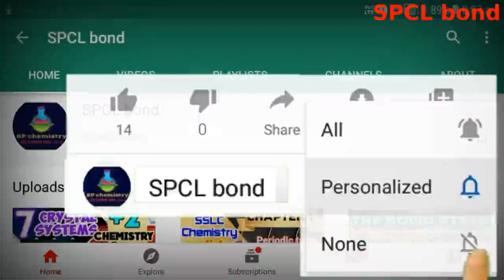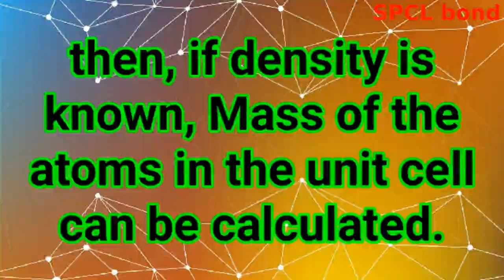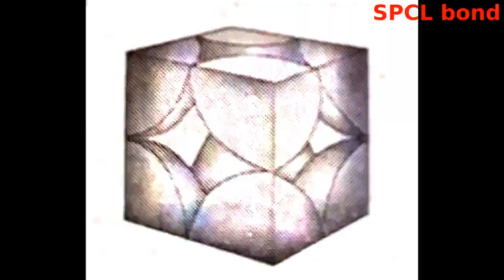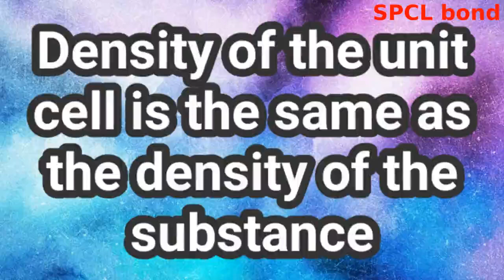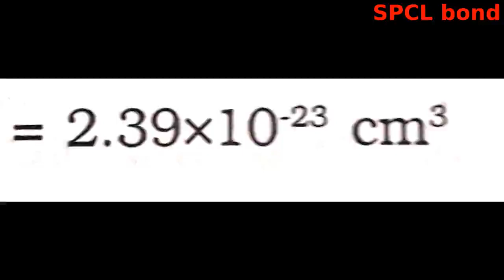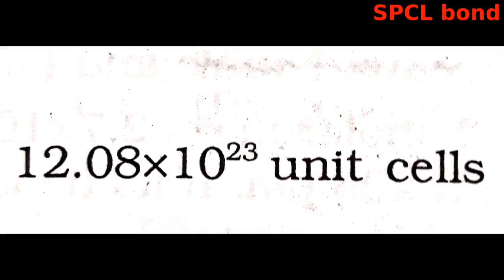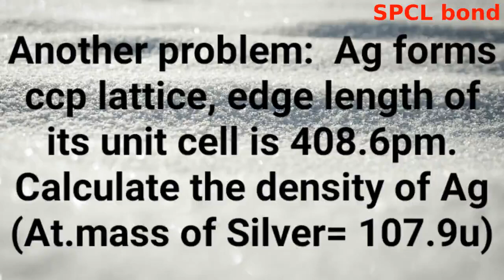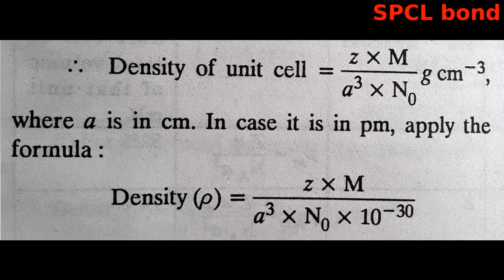+2 Chemistry -Chapter 1(The Solid State- Part -7) DENSITY OF UNIT CELL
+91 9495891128